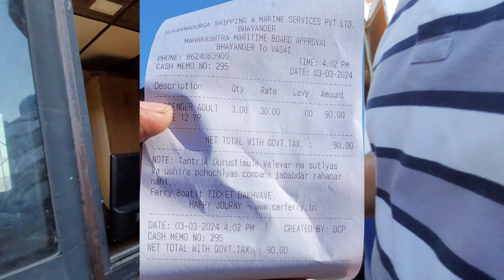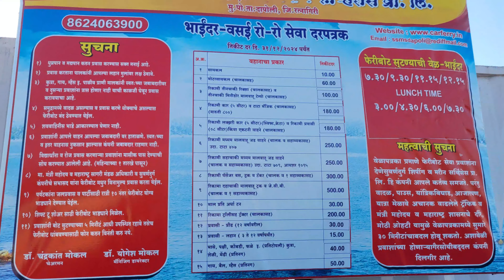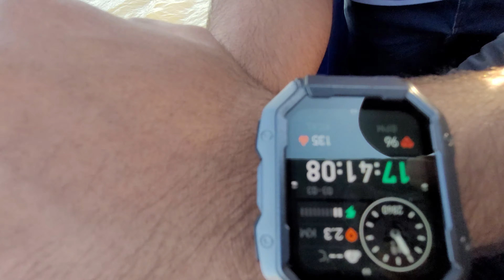Most Exclusive BHAYANDAR Ferry Ride | Complete Travel Guide RO-RO FERRY roroferry vlog travel 🔥🔥🔥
BHAYANDAR - VASAI  RORO FERRY, TRAVEL TIME 15 MINUTES @JourneyswithASP  @MOinsideHIT @JourneyswithAK @200Journeys @VSMONU

Sagar Mala  Project of Indian Government has come up with another most longly awaited Marine Project of water transport between Bhayandar and Vasai through RORO Service. This project cuts the Vehicular travel time from one and half hours to fifteen minutes.
33 cars, 150 two wheelers along with 150 passengers can travel on board through the sea. This project saves time and fuel of the travellers, travelling within this belt. This project will also enhance the tourism between Mumbai to Vasai. Many tourist destinations in Vasai will be seeing the increase in the amount to tourist which will eventually enhance the local trade.

Bhayandar jetty is at walkable distance of 5 minutes from Bhayandar Railway Station (West).
Vasai jetty is at the walkable distance of 5 minutes from Vasai Fort.

Tariff:

Single Person Rs 30/-

Child 3-13 yrs Rs 15/-

Bicycle Rs 10/-

Two wheeler (with 1rider) Rs 60/-
Auto Rickshaws Tempo with Driver Rs 100/-

Empty Car (5 seater) / TATA Magic Rs 180/-

Empty Luxury Car Rs 180/-

Empty Medium Tempo TATA 407 Rs 250/-

Empty Passenger Bus, Truck, Tanker ( including driver and cleaner) Rs 300/-

Troller / JCB Rs 500/-

Goods per. 5 ton Rs 30/-

Empty Tractor with driver Rs 200/-

Birds, Fishes, Goat, Sheep etc Rs 40/-

Big Size Domestic Animals Rs 50/-

Project Contractor:
Swarnadurga Shipping and Marine Services Pvt. Ltd.

Similar links

 • BHAYANDAR - VASAI RORO FERRY, TRAVEL...